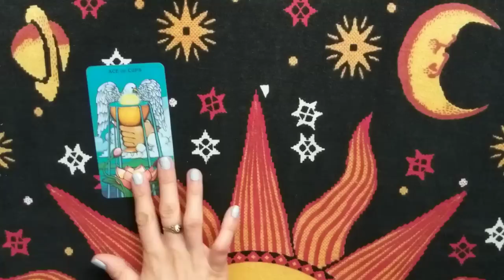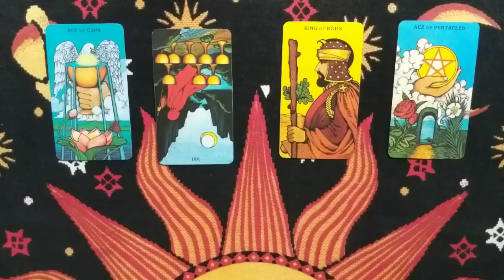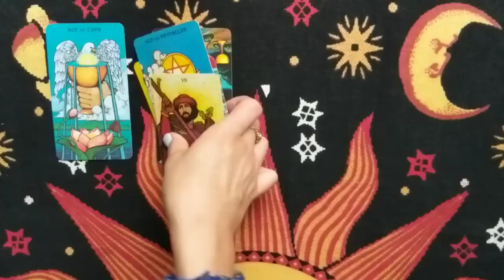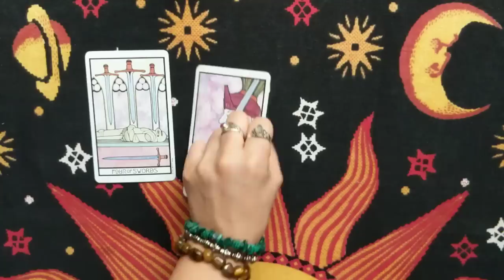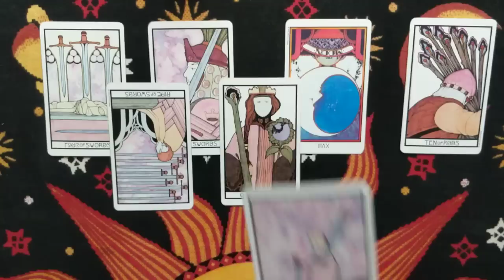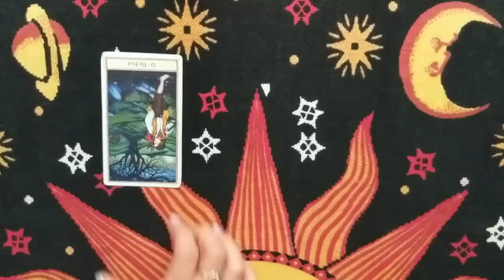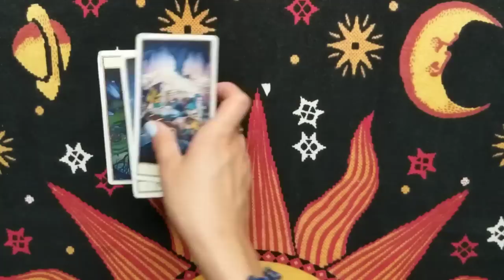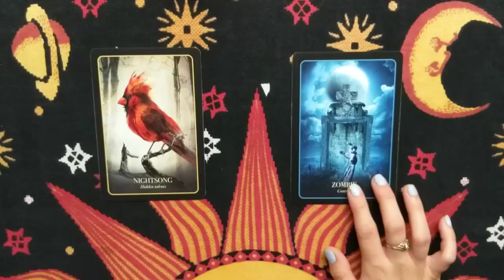VIRGO | 1-7 July 2019 Weekly Tarot Reading | Cancer New Moon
❀ Services Offered ❀

- Any reading done over the phone :
+$10